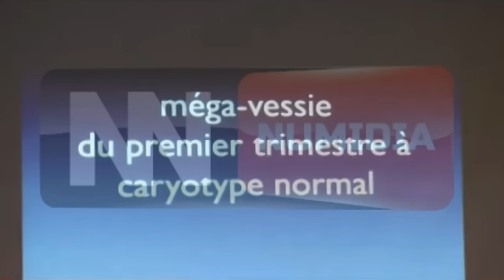قناة نوميديا: عنابة/ مشاركة دولية في فعاليات الايام الطبية العاشرة للتلقيح الصناعي 11 10 2015